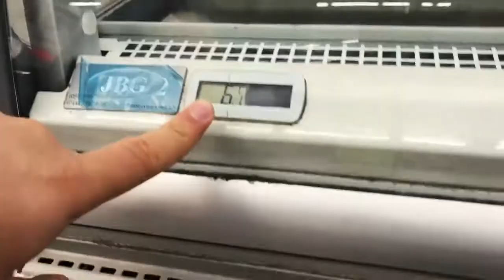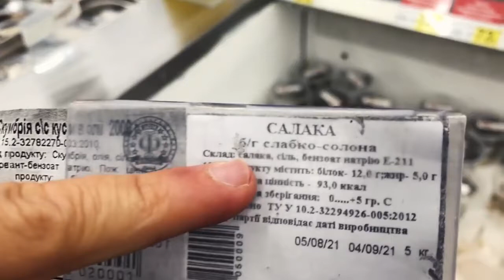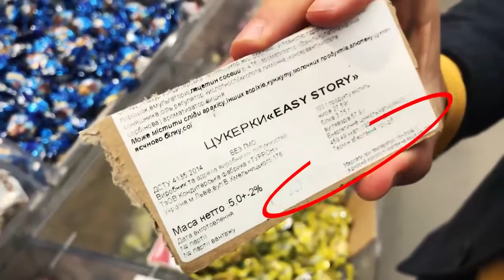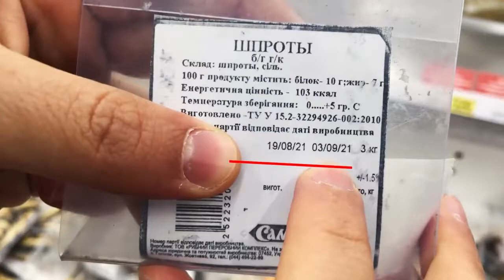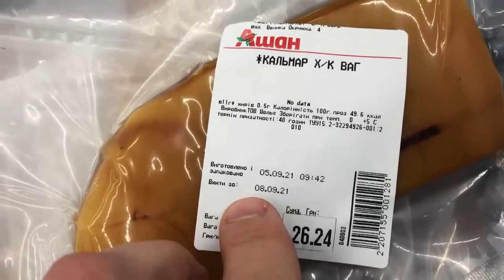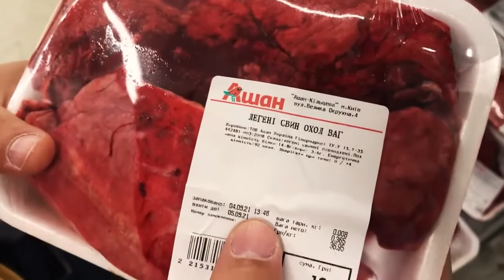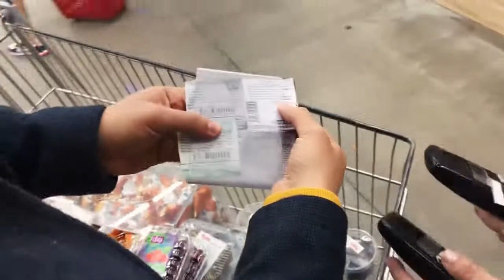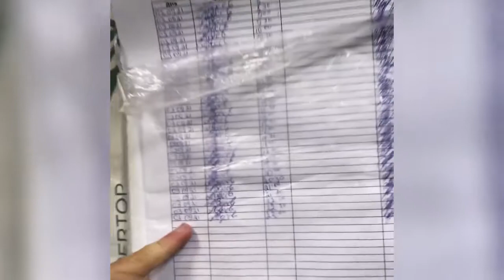Ашан на Большой Окружной